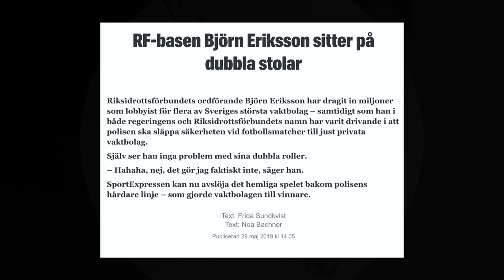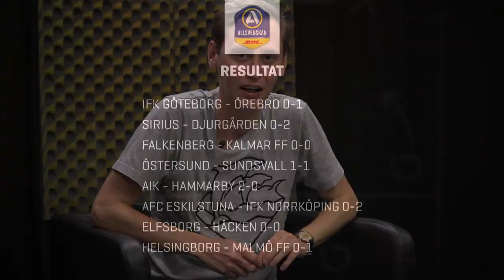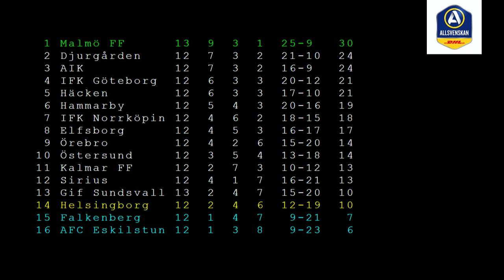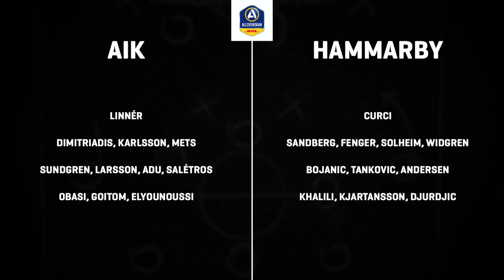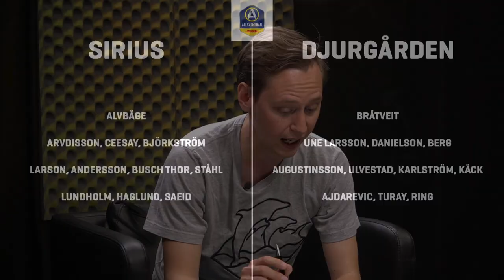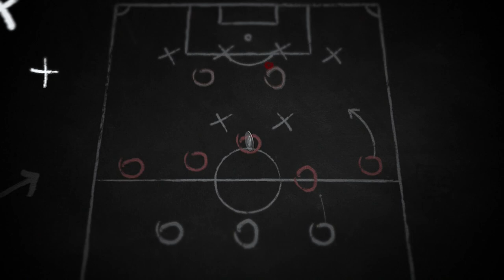3-5-2: Vårens lag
Noas granskning, matchfixning i Allsvenskan, sista omgången innan uppehållet och vårens bästa spelare. Det och en hel del annat i veckans avsnitt.